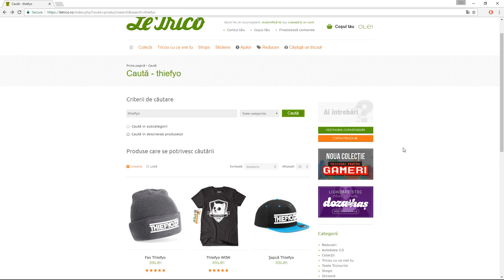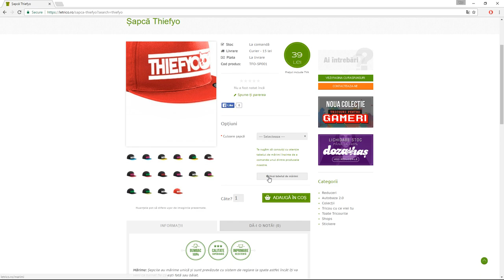The Doge H@t is here